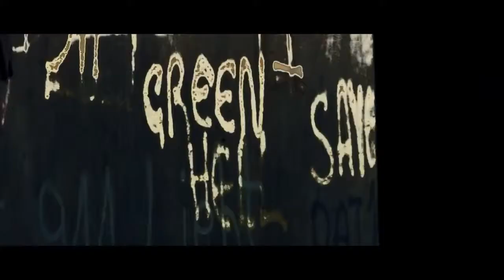Range Rover Sport SVR - Nurburgring Test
Range Rover Sport SVR o mocy 550 koni mechanicznych jest pierwszym modelem z oznaczeniem SVR, które będzie umieszczane na najbardziej sportowych modelach Jaguara i Land Rovera.